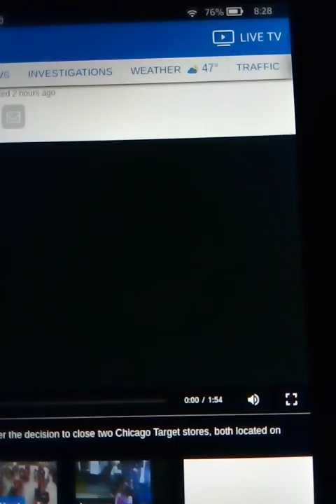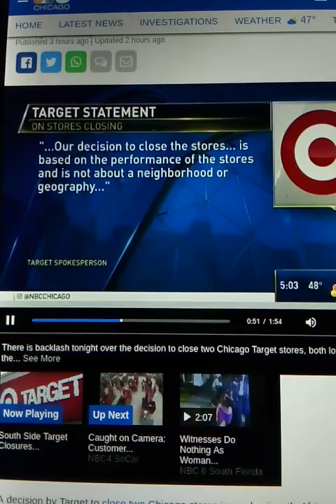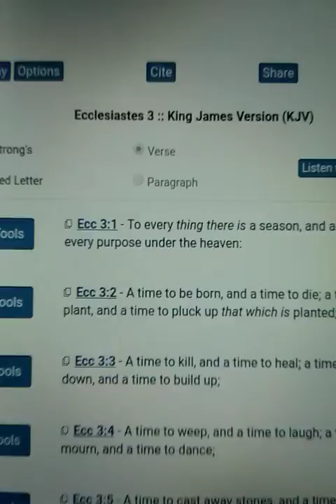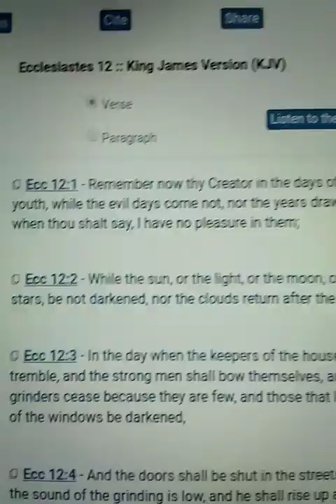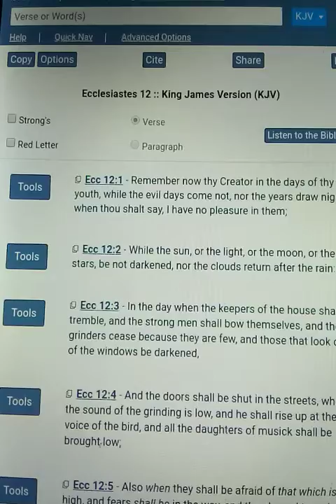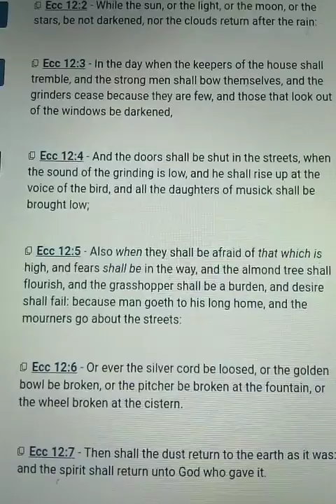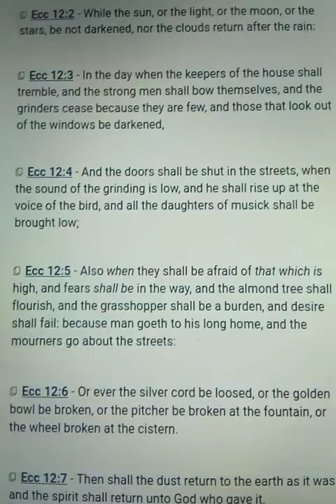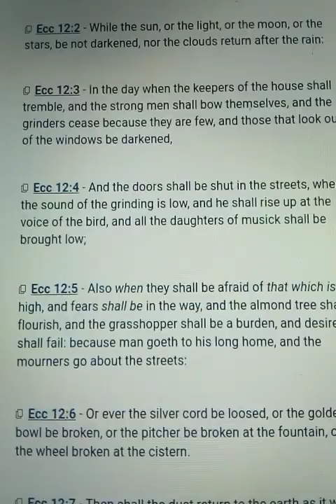Jake Have No Understanding Of The Times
Closing of Target Stores